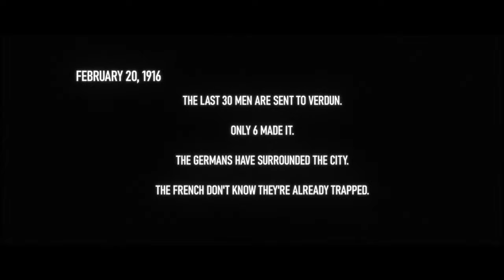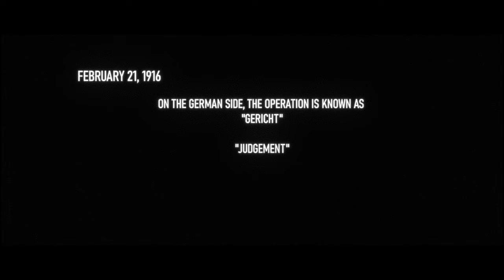VERDUN - TRAILER SHORTFILM (4K)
VERDUN' is a fictional student short film about a battalion of French soldiers in the hell of the Battle of Verdun in 1916.

We are 8 students at ARTFX, a school specialising in special effects and cinema. We're motivated to produce a professional-quality result that's breathtaking on every level.

'VERDUN' est un court-métrage étudiant de fiction mettant en scène un bataillon de soldats français dans l'enfer de la bataille de Verdun en 1916.

Nous sommes 8 étudiants de l'école ARTFX spécialisée dans les effets spéciaux et le cinéma. Nous sommes motivés à produire un résultat de qualité professionnelle et époustoufflant à tous les niveaux.